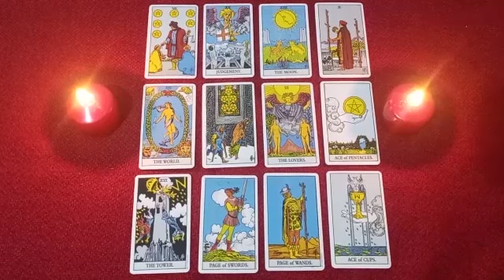He still cared, 🤷An loves me💞aunque I didn't look for me? 🚶🏻‍♀️💔